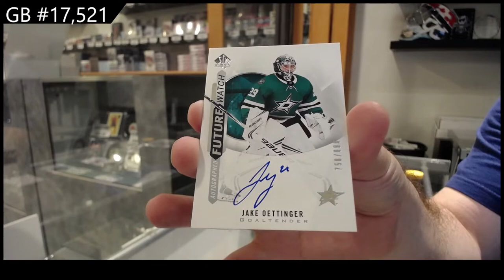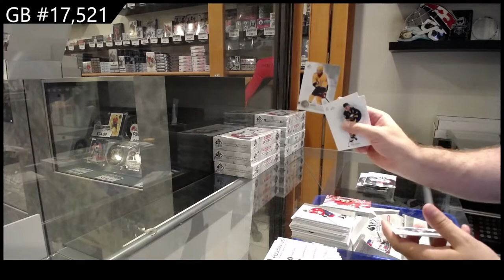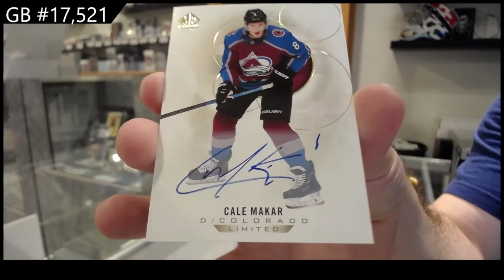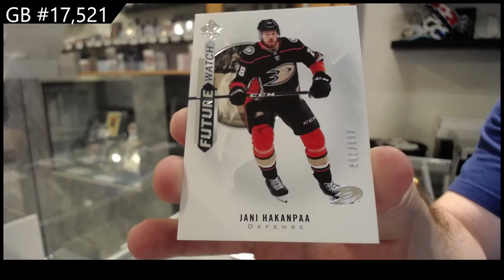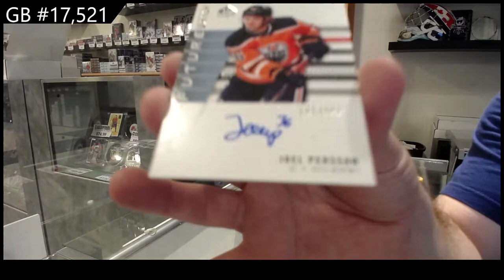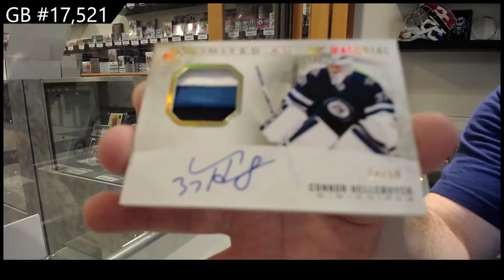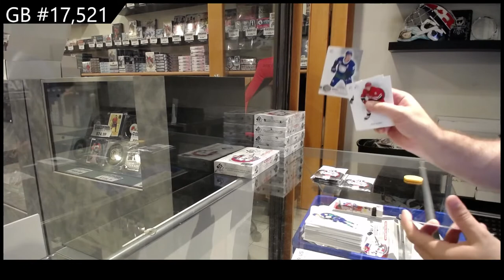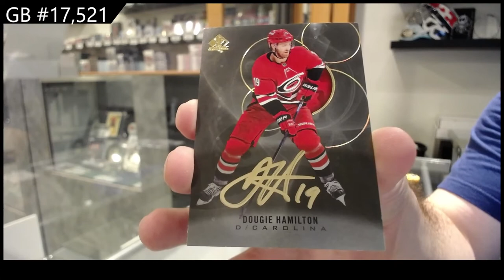20-21 @UDVids SP Authentic Hockey 4 Box Break - C&C GB #17,521